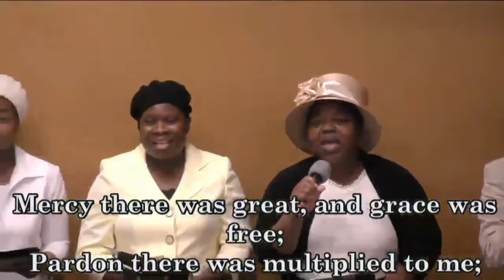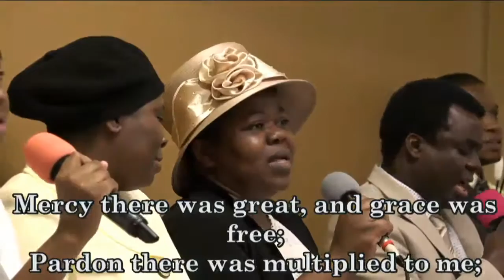SAVED BY DLBC ATLANTA'S CHOIR